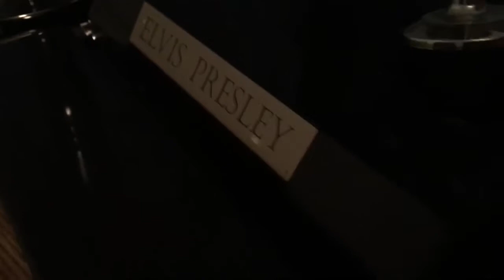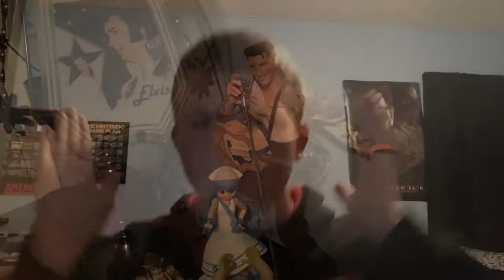Elvis Phone Unboxing and Review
Take your hound dog and stick him up your fat ass